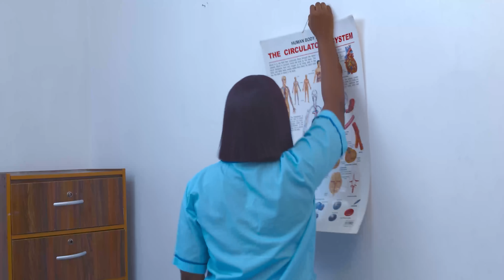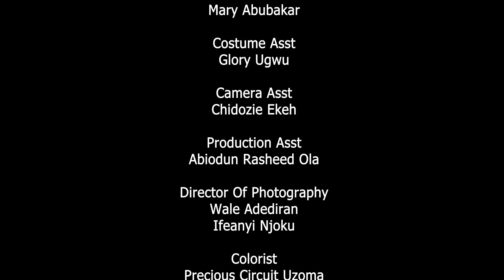ONE GOOD TURN - (YVONNE JEGEDE/KENNETH NWADIKE/ROXY ANTAK) NIGERIAN MOVIES 2022 LATEST FULL MOVIES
He sought attention from his wife, but she was more devoted to her job as a nurse, so he sought attention somewhere else, but that would turn out to be a mistake he would not recover from

If you are Nollywood Lover, this movie is specially designed for your satisfaction.
Starring: Kenneth Nwadike, Yvonne Jegede, Gift Anizoba, Roxy Antak, Vivian Gabriel

MOOR PICTURES  TV is a movie production and entertainment media platform that offering the best of Nollywood movies, Nigerian movies, Ghana movies, African movies, and other free Youtube movies.

The platform also provides a rich genre of movies ranging from  Nigerian love movies, Nigerian comedy movies, Nigerian epic movies, Nigerian cinema movies, family movies, action movies, thriller movies, and Nigerian series